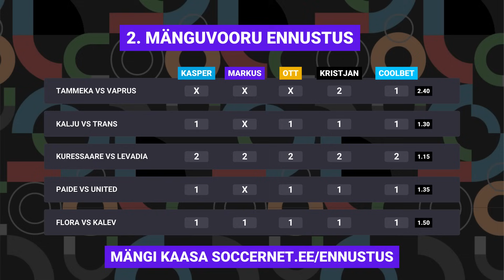Kaks punast ajasid harja punaseks! | PEIJ #256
Saatele annab hoogu Coolbet.

Soccernet.ee taskuhäälingu "Pikk ette (ja ise järele)" 256. saade võtab kokku Premium liiga avavooru. Üle ega ümber ei saa ka kohtunikest. Saate tegid Kristjan Jaak Kangur, Ott Järvela ja Markus Jürgenson.

Tiitlikaitsja Flora alustas võiduga uustulnuka Nõmme Unitedi üle, aga tabeli tippu tõusmiseks sellest ei piisanud, sest Nõmme Kalju ja FCI Levadia kütsid alustuseks vastastele kuueväravalise sauna. Kalevi ja Tammeka mängust sündis avavooru ainus viik, medalipretendent Paide alustas aga samuti võiduga.

Esimese vooruga kaks punast kaarti peatreeneritele - kas normaalne asjade käik või selge liialdamine reeglite tõlgendamisel? Kui palju läheb aega, et usalduskrediit ammenduks? Kas 30-aastane mängija on Premium liigas juba äti staatuses ja millise uue artiklisarja käima lükkame?

Ennusta Premium liigat aadressil Soccernet.ee/ennustus!

Saatekava:
00:00 Jürgenson ja pudel viinamarjamahla
07:30 Flora hea või United kehv?
15:50 Kes mängib koondisekoha nimel?
25:10 Kalju prõmmis Kure puuri täis
31:30 Levadia tegi sama Transiga
43:30 Kalev jäi vähemuses Tammekaga hätta
53:00 Paide sai võidu, mida mullu poleks saanud
01:00:00 Kus on Kasper ja kes mida ennustas?
01:03:50 Kohtunikud, mis teil toimub?
01:15:00 Kas Šleini murel on alust?
01:24:00 Valmistume sõelmänguks!